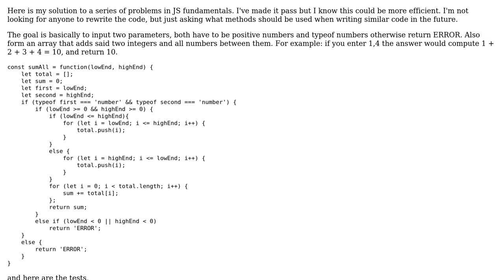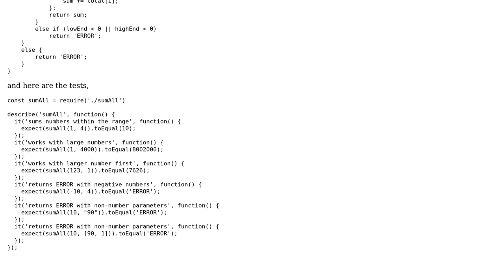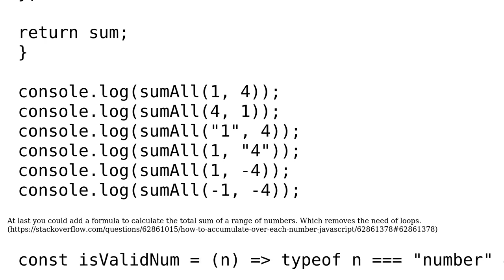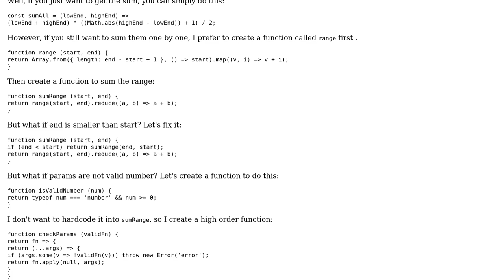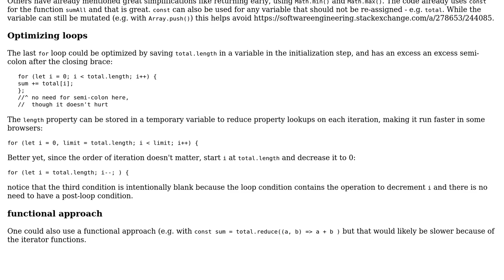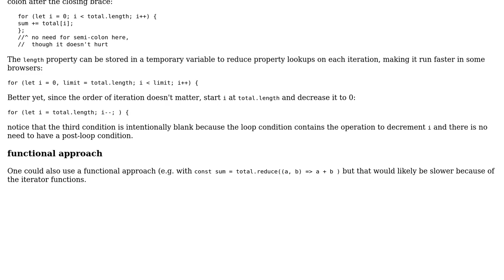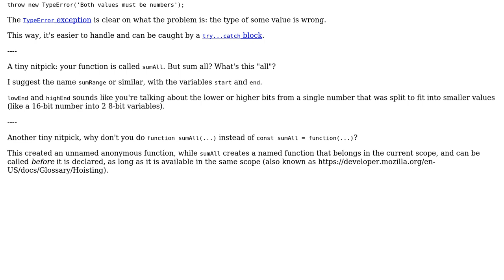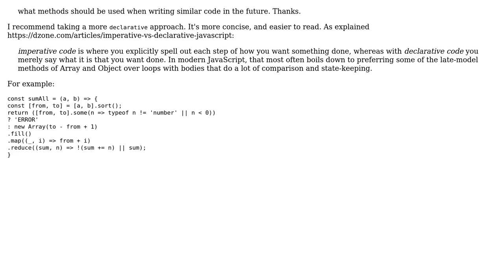Code Review: Sum of integers in an interval (6 Solutions!!)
Code Review: Sum of integers in an interval

With thanks & praise to God, and with thanks to the many people who have made this project possible! | Content (except music & images) licensed under CC BY-SA | Music | Images & others | With thanks to user Zmen Hu user SAM OnELA user Reyno user James Ross user Ismael Miguel user Greedo user GirkovArpa and the Stack Exchange Network Trademarks are property of their respective owners. You are responsible for your own actions.